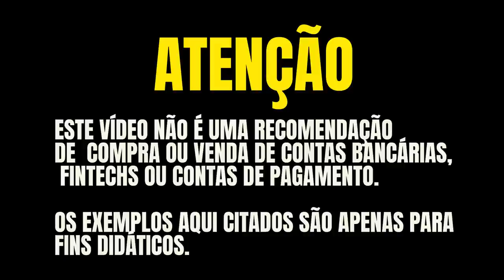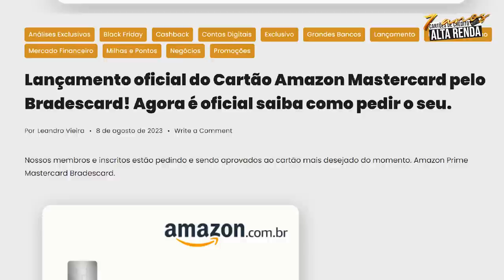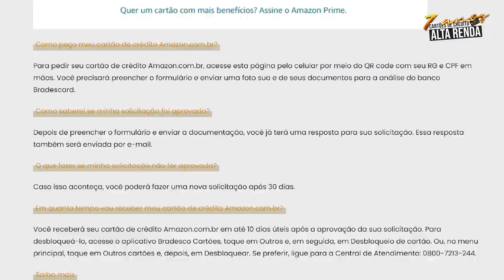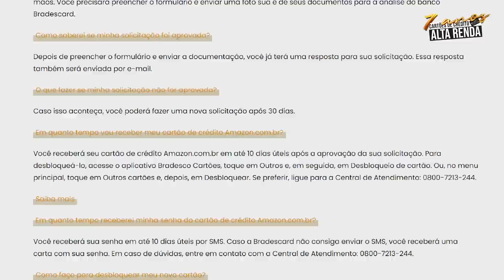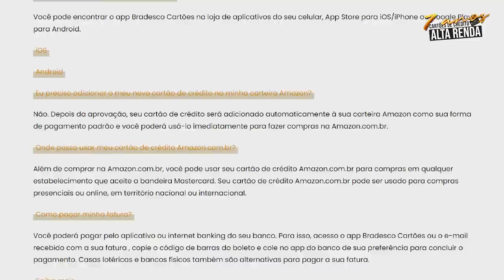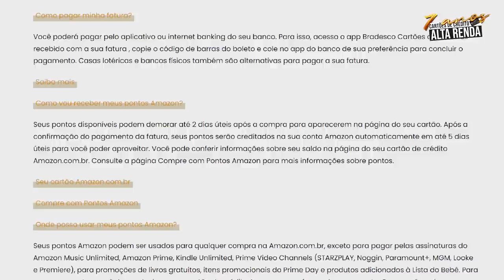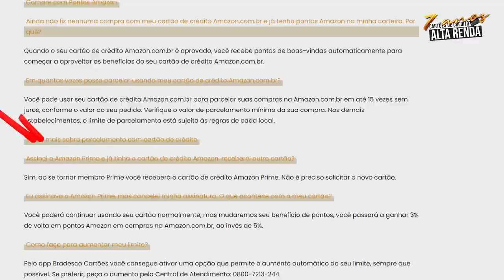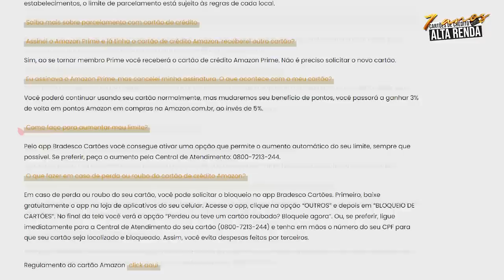💳AGORA É O OFICIAL, NOVOS CARTÕES MASTERCARD AMAZOM E AMAZON PRIME SEM ANUIDADE CO M ATÉ 5% CASHBACK